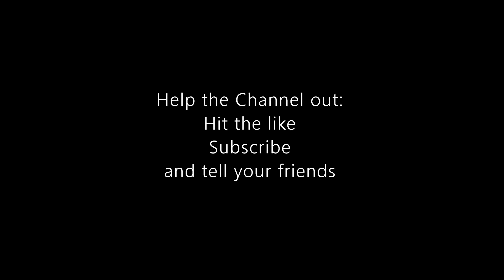The Line Leader Leads Us To The Line